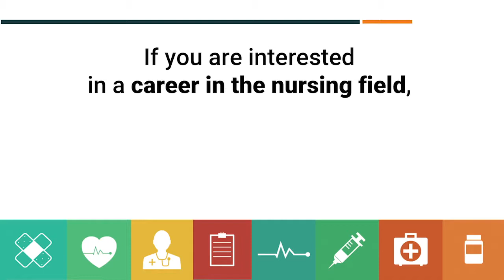What does support mean to a nursing student?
Thanks to the support of their family and mentors, these students were able to persevere through the challenges of nursing school.

Nursing students featured in the video were interviewed at the 2016 NAHN Conference, Chamberlain College of Nursing and Mervyn M. Dymally School of Nursing.  The National Association of Hispanic Nurses (NAHN) is a national nonprofit association dedicated to promoting public health and the nursing profession for Hispanics in the United States.

Production Title: NAHN16 17 Video What does support mean

Research reported in this publication was supported by the Office of The Director, National Institutes of Health of the National Institutes of Health under Award Number R25OD016547. The content is solely the responsibility of the authors and does not necessarily represent the official views of the National Institutes of Health.